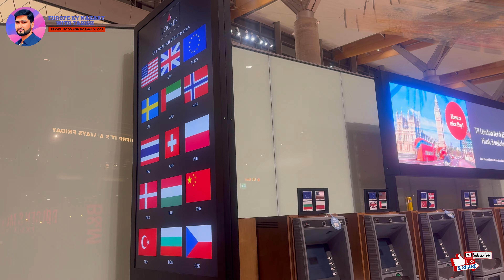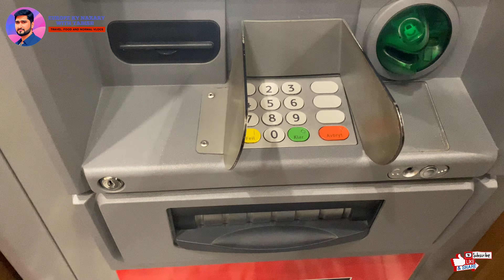Turkey Vlog # 1 | Travelling from Norway to Turkey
Its a first vlog of TURKEY tour.
A Pakistani travelling from Norway to Turkey. Giving some tips how to change currency and telling my personal views about oslo and turkish airport.